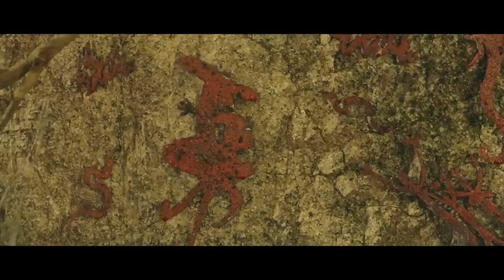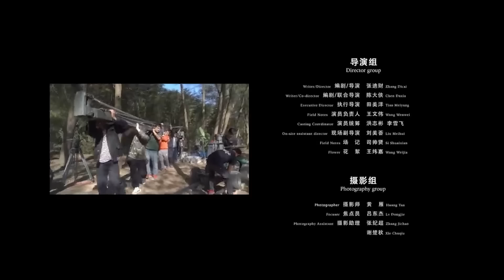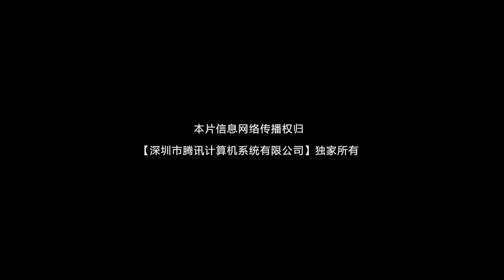Ataque Do Pitão | Ação | Aventura de Sobrevivência | Filme Completo Dublado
No coração de uma selva enigmática, um grupo de exploradores intrépidos embarca em uma emocionante busca para encontrar uma lendária árvore mágica. Diz-se que esta árvore, envolta em mistério e folclore, possui poderes extraordinários que podem mudar o curso de suas vidas para sempre. Enquanto navegam pela densa folhagem e terreno traiçoeiro, os exploradores são tomados por um sentimento de admiração e expectativa. No entanto, sua jornada não está isenta de desafios. Sem que eles saibam, não são os únicos atraídos pelo fascínio da árvore mágica. Uma presença misteriosa espreita nas sombras, observando cada movimento deles e aguardando o momento oportuno para se revelar. Os exploradores devem confiar em sua inteligência, trabalho em equipe e coragem para superar os obstáculos que se interpõem em seu caminho e desvendar os segredos da selva.

De muitas maneiras, este filme ecoa os temas e o espírito aventureiro do clássico filme de Hollywood "Indiana Jones e os Caçadores da Arca Perdida". Ambos os filmes apresentam protagonistas movidos por uma busca pela descoberta e pela busca de artefatos antigos e místicos. Enquanto "Indiana Jones" é ambientado no contexto de intrigas históricas e exploração arqueológica, este novo filme adota uma abordagem mais fantástica, imergindo os espectadores em um mundo onde a própria natureza guarda segredos mágicos. Ambas as histórias destacam a importância da bravura, inteligência e perseverança diante do desconhecido, e cativam o público com sua mistura de aventura, mistério e o fascínio atemporal do inexplorado.